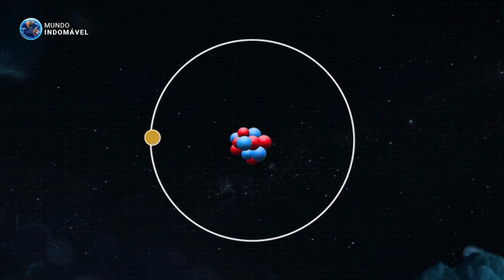Como Transformar JÚPITER em uma ESTRELA?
Júpiter é o planeta mais massivo do Sistema Solar, 11 vezes mais largo e 317 vezes mais massivo do que a Terra. E ainda por cima pesa mais que o dobro de todos os outros planetas juntos. Ele não tem um chão para pisar, então, se você caísse nele, seria quase a mesma coisa que cair em um monte de nuvens. Você passaria direto. Claro, seria fatal para você também, então não faça isso. Júpiter é feito dos mesmos elementos que o Sol, hélio e hidrogênio, apenas em menor quantidade, e ainda assim, não é uma estrela. Mas por quê? Simplesmente porque Júpiter não tem massa suficiente para iniciar uma reação de fusão nuclear em seu núcleo – o requisito necessário para ser aceito no clube estelar. Mesmo se todos os planetas do Sistema Solar colidissem com o gigante gasoso, Júpiter ainda não teria massa suficiente para empurrá-lo ao status estelar. Mas se colidíssemos mais cerca de 80 Júpiteres no gigante gasoso, ele poderia se transformar em uma estrela estranha. Mas o que é essa estrela estranha? Eu sou Gabriel Souza, e você é muito bem vindo por aqui, e se gostar do vídeo considere se inscrever no canal e deixar o seu like para mais assuntos sobre o espaço.

MÚSICAS USADAS:

- "Keys Of Moon - Silhouette of War" is under a Free To Use YouTube license

  / alexproductionsmusic
Music powered by BreakingCopyright:    • 🔭 Futuristic & Synthwave (Royalty Fre...